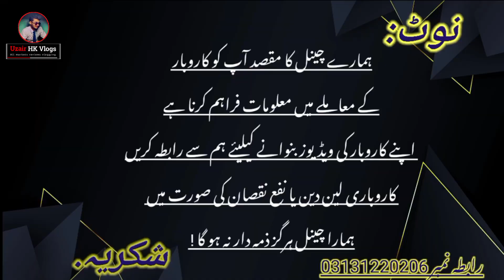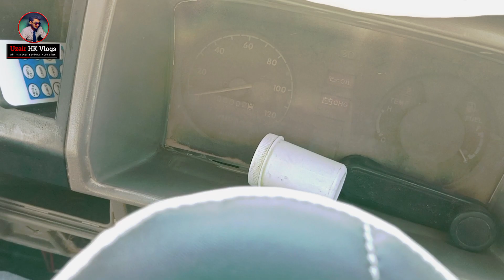Sunday Car Market | Suzuki Bolan Hiroof Sunday Car Market | Model 1986,1991,2006,2011,2019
Sunday Car Market | Suzuki Nolan Hiroof Sunday Car Market | Model 1986,1991,2006,2011,2019,

Agar aapko koi online kam karna hain to Humse Raabta Karen Hum aapko guide karay ga Inshallah. or aapko shopkeepers kay number bi provide kary gy taky ap wholesale pa saman auta kar aagy sale kar sakay-

  :نوٹ
ہمارے چینل کا مقصد آپ کو کاروبار کے معاملے میں معلومات فراہم کرنا ہے اپنے کاروبار کی ویڈیوز بنوانے کیلیئے ہم سے رابطہ کریں
کاروباری لین دین یا نفع نقصان کی صورت میں ہمارا چینل ہرگز ذمہ دار نہ ہو گا
!.شکریہ

  Note:
The purpose of our channel is to provide information regarding your business
Our channel will not be
Responsible in any way in case of Business transactions or profit loss
                 Thanks!